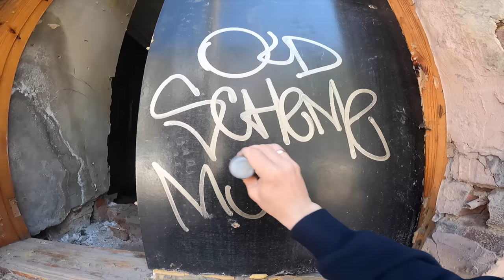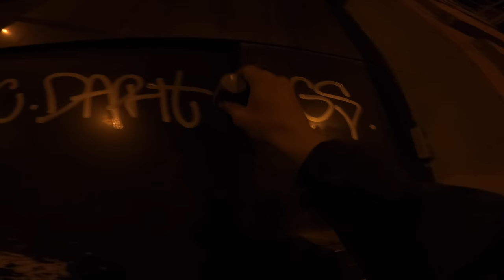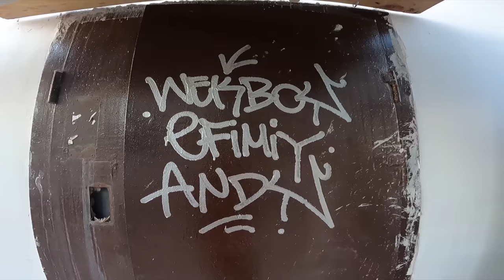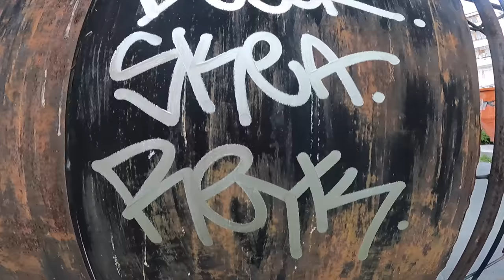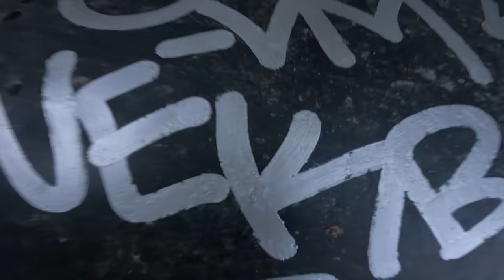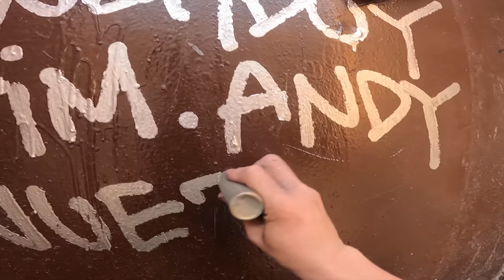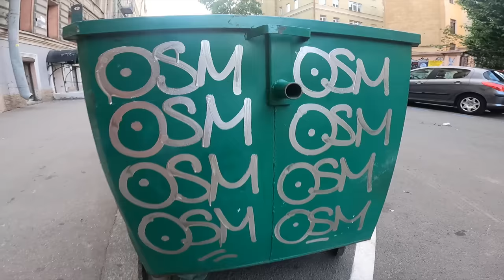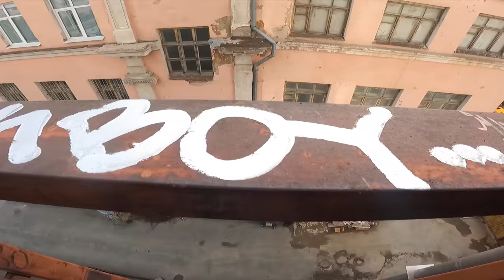Graffiti review with Wekman French super chrome Mefians Ink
Chromium Mefians Ink. French chrome ink test. Graffiti tags on different street surfaces.